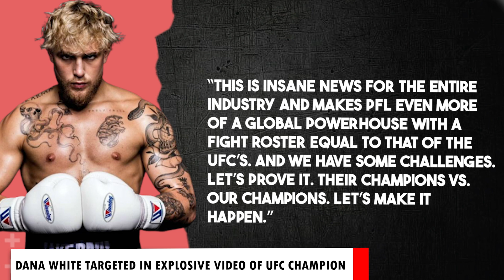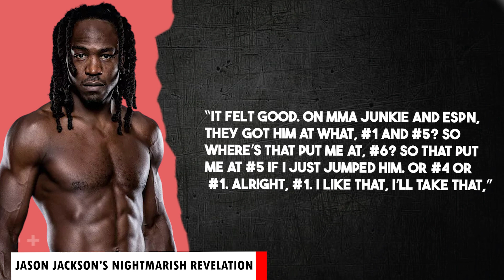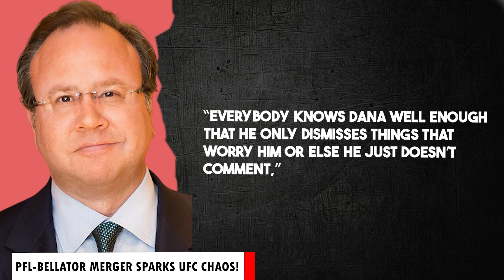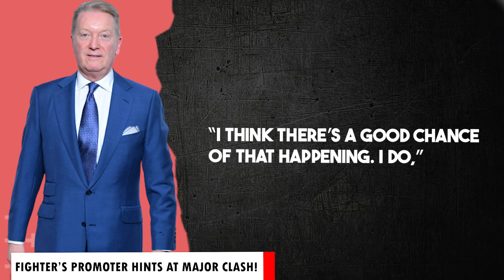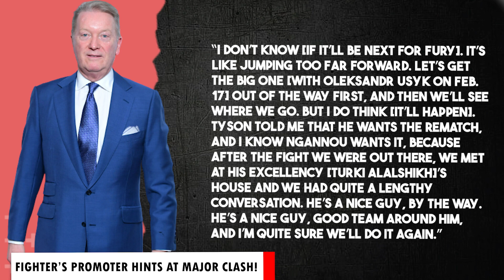SHOCKING: Dana White TARGETED in Explosive Video Of UFC Champion! Jackson's Nightmarish Revelation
Latest UFC, MMA News:

00:00 - Dana White TARGETED in Explosive Video Of UFC Champion
02:03 - Jason Jackson's Nightmarish Revelation
04:14 - PFL-Bellator Merger Sparks UFC Chaos!
05:45 - UFC 300 Return TEASES Spark MMA Fans
07:16 - Fighter’s Promoter Hints at MAJOR Clash!